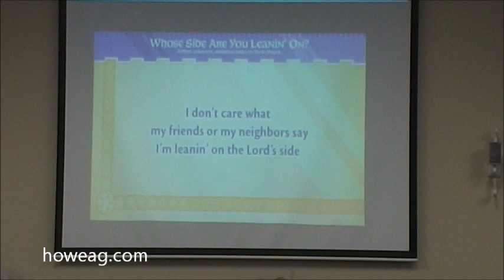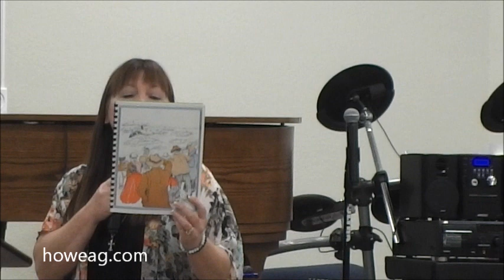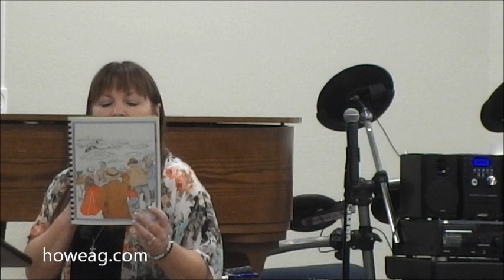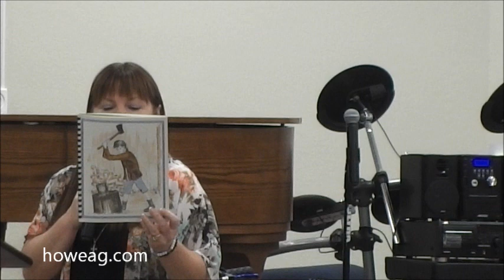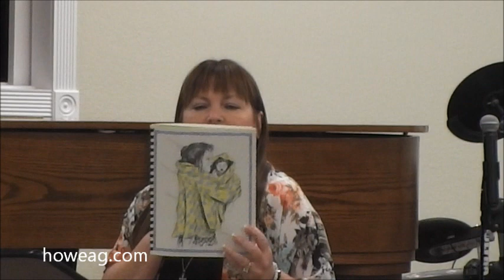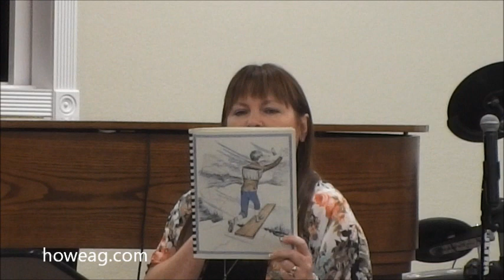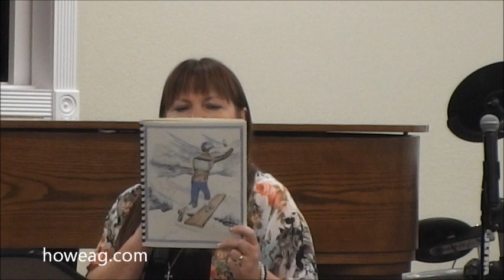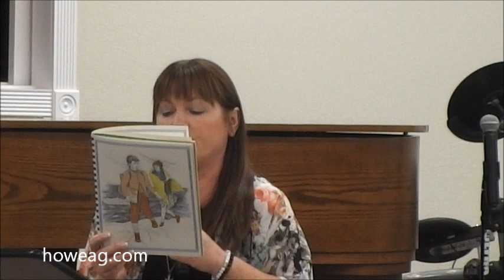Sunday Morning, September 8, 2019 "Children's Day"